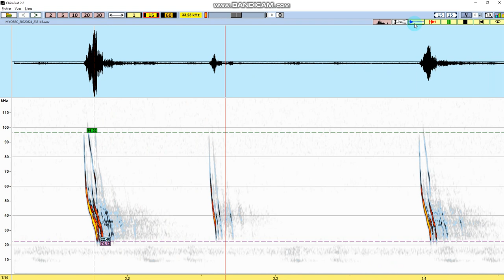Myotis bechsteinii probable 2022-08-24 2252 (heterodyne + time expansion)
Murin de Bechstein probable en hétérodyne d'abord (vitesse réelle), puis en expansion de temps x10 (séquence + zoom cris 9ms) avec le logiciel libre Chriosurf 2.2